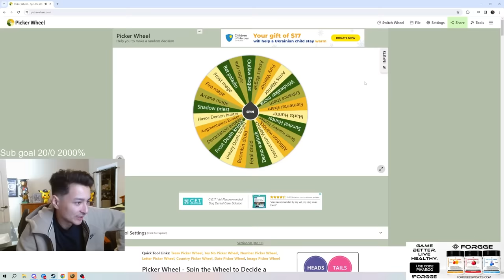I Spent 20,000 Conquest Gearing My Hunter - SHUFFLE CHALLENGE